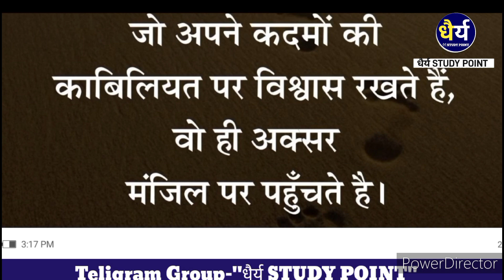आदिकाल और भक्तिकाल||hindi saahity most importan question semester-1 ba 1st year-2023-24||Ru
आदिकाल और भक्तिकाल||hindi saahity most importan question semester-1 ba 1st year-2023-24||2023-24||Ru||धैर्य study point

QURIES SOLVED
आदिकाल और भक्तिकाल अत्यंत महत्वपूर्ण निबंधात्मक प्रश्न-2023-24

Dhairya (धैर्य) Study point channel run by Vinod Bakoliya done FIVE hundred Videos.So Many views.So Many views.We do so .. content Particular channel.

आदिकाल और भक्तिकाल
hindi literature b.a. 1st year
hindi literature ba 1st year important questions
ba 1st year aadikal or bhaktikal important question-2023-24
ba 1st year hindi sahitya ke most important question
ba 1st year hindi sahitya ke most important question 2023-24
hindi sahitya most important question
hindi sahitya most important question ba first year
hindi sahitya ke most important question
ba 1st year hindi sahitya model paper 2023-24
aadikaal or bhakti kaal most important question-2023-24
hindi sahitya aadhunik kaal ke important question
hindi saahity most importan question semester-1 ba 1st year-2023-24

hindi literature b.a. 1st year rajasthan university
hindi literature ba 1st year important questions rajasthan university
ba 1st year aadikal or bhaktikal important question-2023-24 rajasthan university
ba 1st year hindi sahitya ke most important question rajasthan university
ba 1st year hindi sahitya ke most important question 2023-24 rajasthan university
hindi sahitya most important question rajasthan university
hindi sahitya most important question ba first year rajasthan university
hindi sahitya ke most important question rajasthan university
ba 1st year hindi sahitya model paper 2023-24 rajasthan university
aadikaal or bhakti kaal most important question-2023-24 rajasthan university
hindi sahitya aadhunik kaal ke important question rajasthan university
hindi saahity most importan question semester-1 ba 1st year-2023-24 rajasthan university